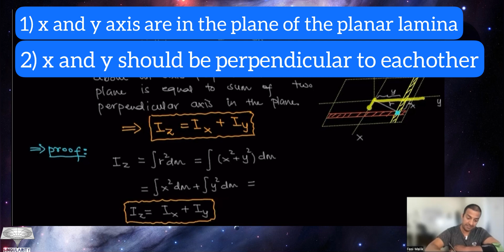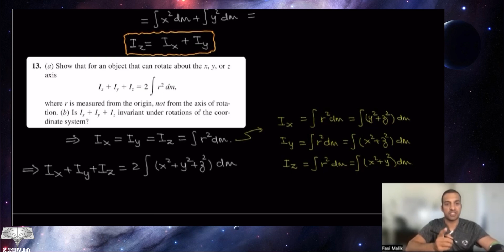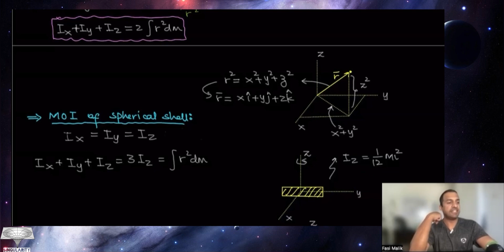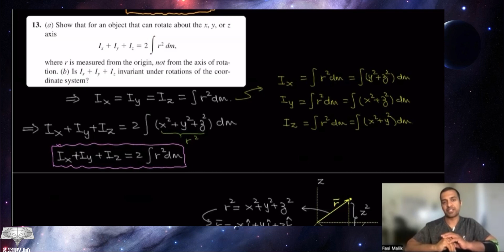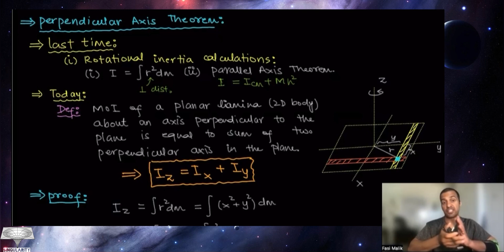Lecture 78 (Chapter 9.8)| HRK Physics| Rotational Inertia of Solid Objects (3) | Urdu | Hindi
In this video I start by proving the perpendicular axis theorem and then i exploit it to calculate moment of inertial of a spherical shell and solid sphere.

Links to previous videos of this chapter (ch # 9, HRK)